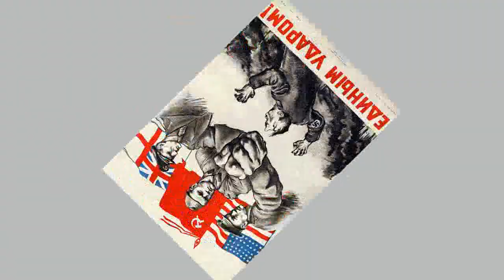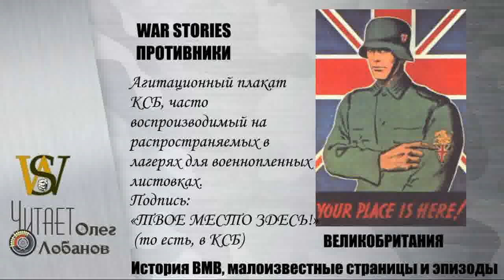КОРПУС СВОБОДНЫХ БРИТАНЦЕВ В СОСТАВЕ ВАФФЕН СС В ГОДЫ ВМВ. Военные истории Владимира Крупника.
В разные годы в печатных изданиях и в интернет-публикациях появлялись противоречивые сведения о численности и «боевом пути» британского подразделения СС-Ваффен, в котором было несколько австралийцев. Например, до сих пор встречаются утверждения или предположения о том, что это подразделение приняло участие в обороне Берлина в апреле-мае 1945 года. Наиболее исчерпывающая, базирующаяся на рассекреченных в 1980-90-е годы документах информация о данном подразделении приведена в книге Renegades.
Hitler’s Englishmen (Adrian Weale, 1994). На материалах этой книги основан настоящий очерк.